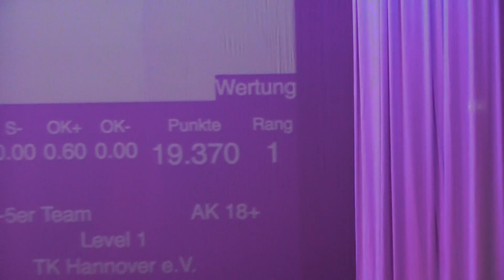Siegesfreude Team Hannover